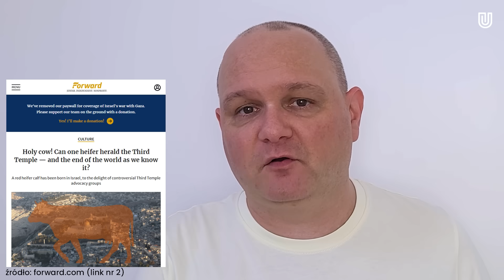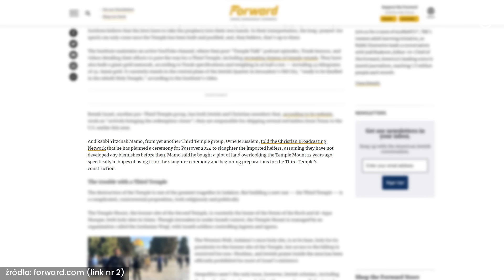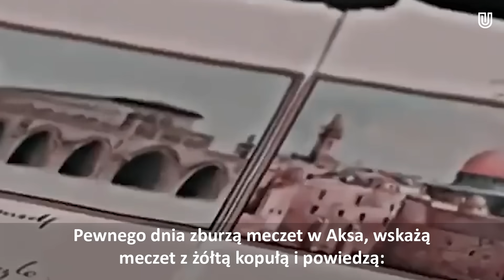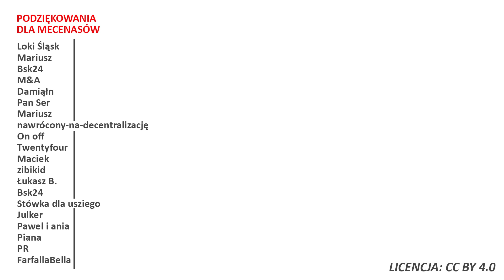Odbudowa trzeciej świątyni! Znaki, teorie i polityka!